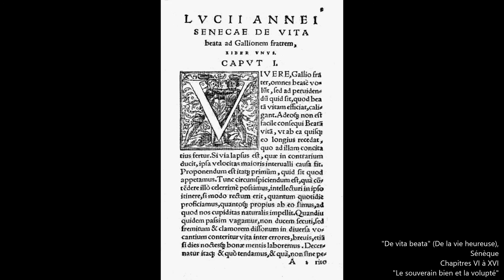"De vita beata" (De la vie heureuse), Sénèque. 3. Le souverain bien et la volupté (chap. VI à XVI)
Merci d'utiliser les likes et les dislikes pour évaluer MA lecture de Sénèque, plutôt que le texte lui-même qui n'a besoin ni de vos likes ni de vos dislikes. ;)